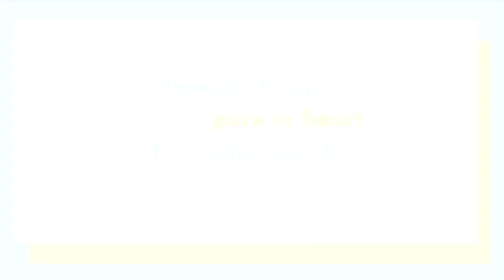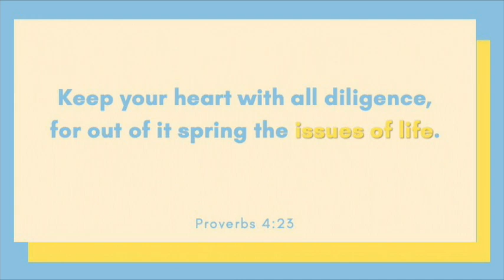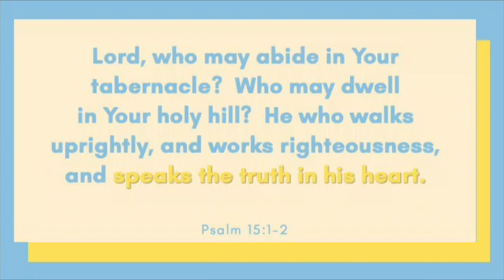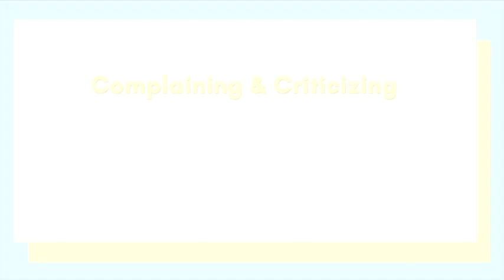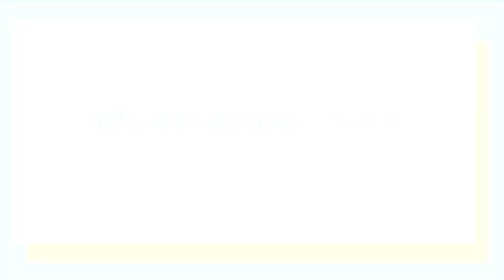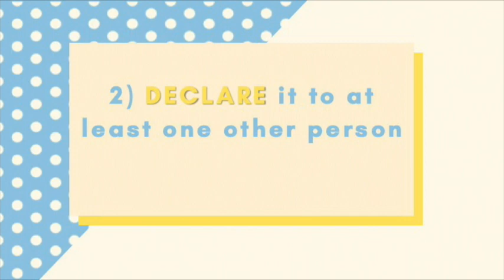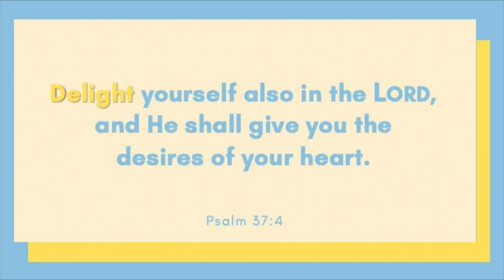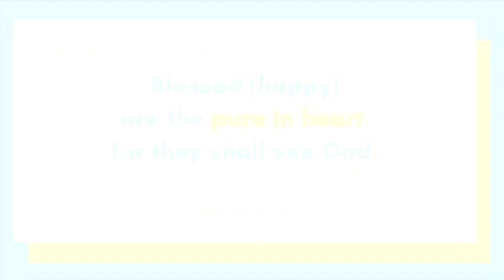Happy-Part Three -Pure in Heart